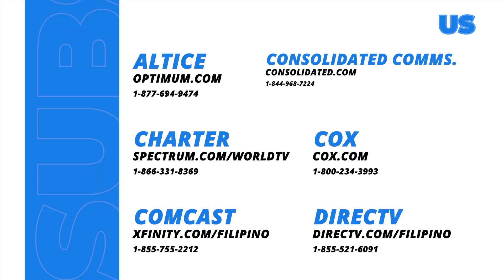Marian Rivera, may ibinuking tungkol kay Dingdong Dantes!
Ano ba itong isang bagay na una raw ginagawa ni Dingdong Dantes kaysa kay Marian Rivera?

Mapapanood ang full episodes ng “Fast Talk with Boy Abunda“ overseas sa GMA Pinoy TV. Bisitahin lang ang para sa detalye!